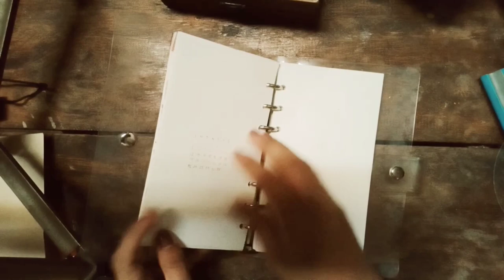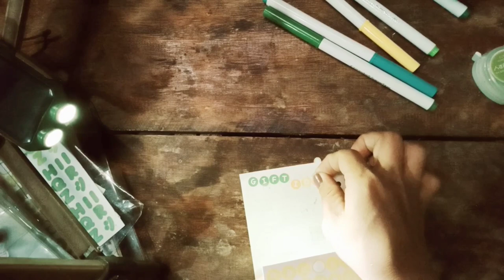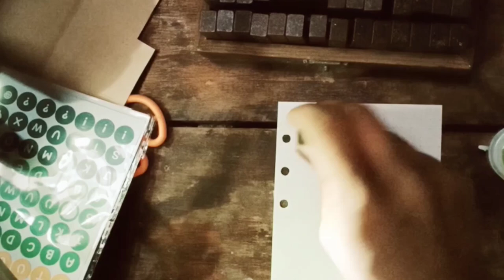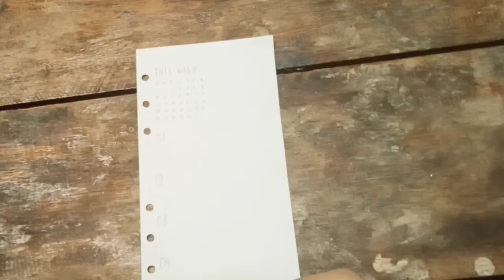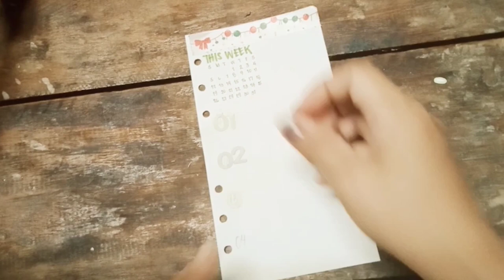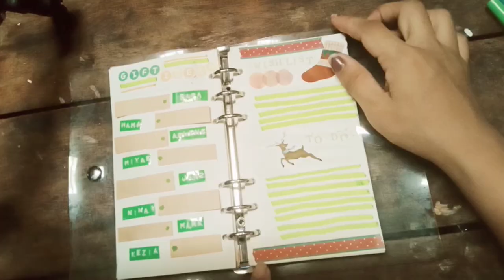December 2021 journal with me|catherene marin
Hi.This is Cath! Here's my new journal for this month. I hope you'll like this.